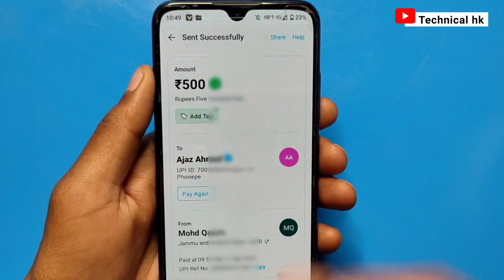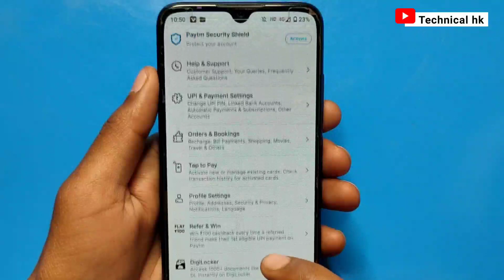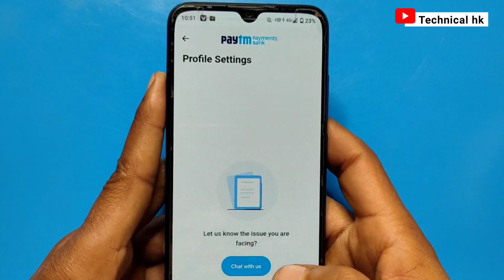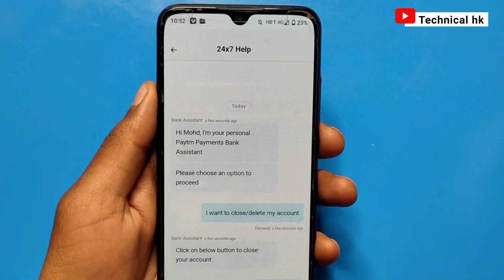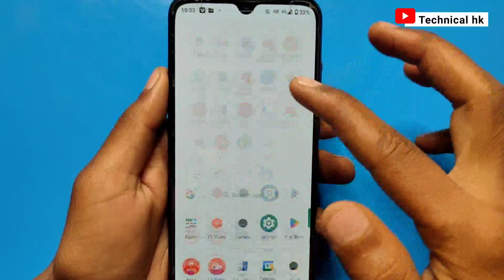Paytm Transaction History Delete Kaise Karen | how to delete Paytm transaction history 2024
How to Delete Paytm Transaction History | Paytm transaction history kaise delete kare |Paytm history

Paytm Transaction History Delete Kaise Karen | how to delete Paytm transaction history.

2024
technical hk
2023
hk

         J&K  (ramban)